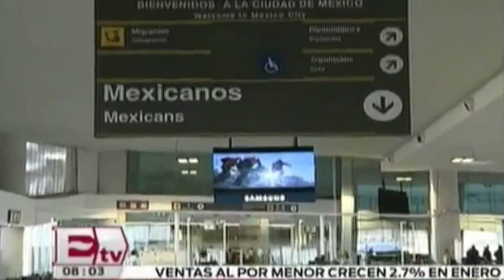Osorio Chong supervisa en el AICM el Programa Paisano/ Atalo Mata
El secretario de Gobernación, Miguel Ángel Osorio Chong, llevó a cabo la supervisión del Programa Paisano en el Aeropuerto Internacional de la Ciudad de México (AICM).   24 marzo de 2016

Te invitamos a ver el siguiente video:

Arranca en México el operativo Paisano de Semana Santa

Conductor: Vianey Esquinca.
Horario: Lunes a Viernes @07:00-09:30.